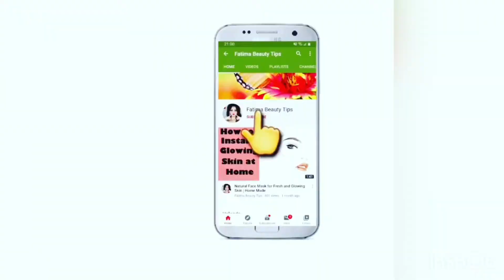How to Repair Damage Skin With Naturally at home | Formula Cream Se Damage Skin Kse Thek Krain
How to Repair Damage skin With Naturally at home
Formula Cream se Skin ko Kse Thek Krain
Fatima beauty tips
Fatima beauty tips made at home

Asslam O  Alikyum

Your Queries;
How to Repair Damage Skin Witj Naturally at Home